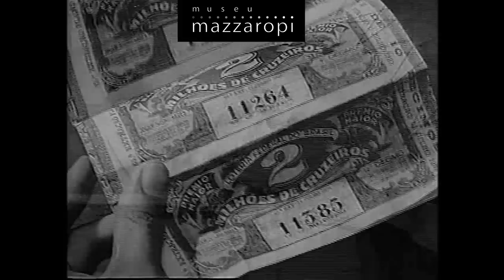Cenas Mazzaropi - Fé em Deus e Pé na Tábua! 🚛👯‍♀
Com o Isidoro é assim: Fé em Deus e pé na tábua! 🚛 👯‍♀  Será que no final deu tudo certo? Vem ver o vídeo completo!

*Cenas do filme “Sai da Frente”, de 1952.